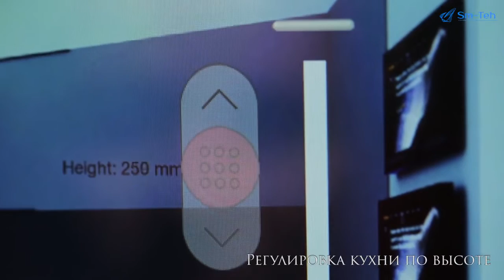Motorized kitchen furniture and iRidium touch control (by SM-Teh, Moscow)